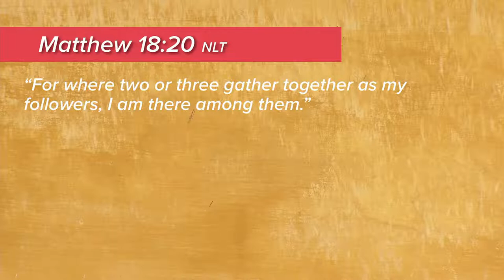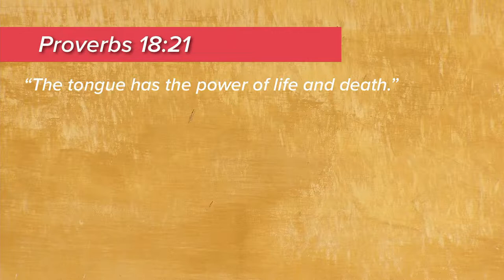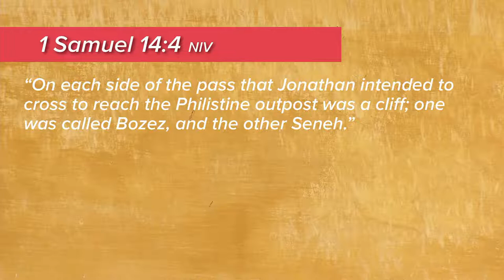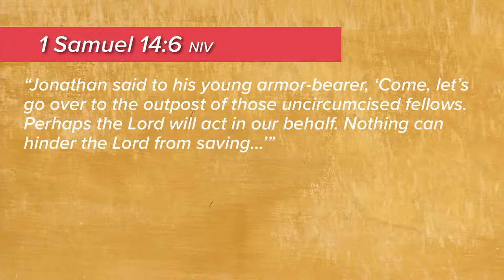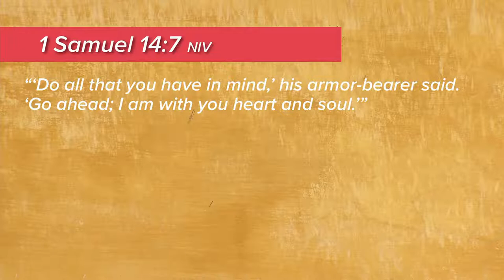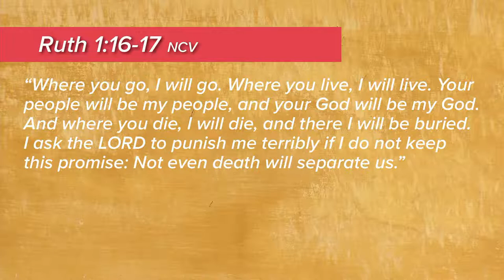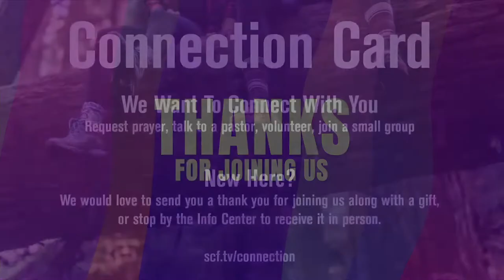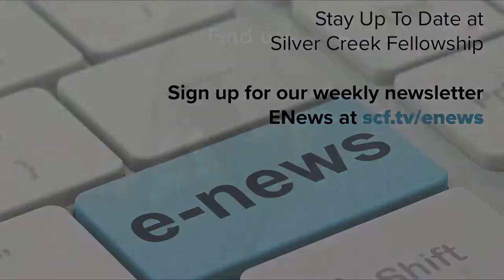Heart and Soul | Kurt Barnes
The message of the week is "Heart & Soul" by Kurt Barnes.

TABLE OF CONTENTS:
00:00 - Information Slides
8:50 - Music
18:52 - Church News
21:41 - Message by Kurt Barnes
55:58 - Music
1:07:24 - End

Download the Silver Creek Fellowship app on Apple and Android!